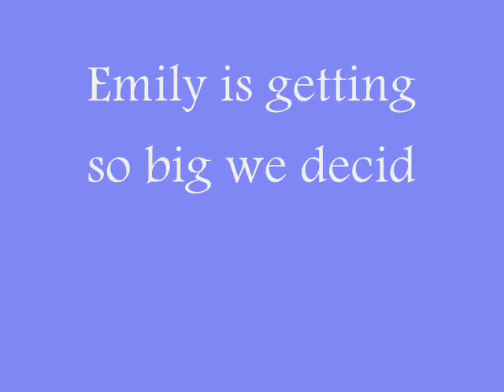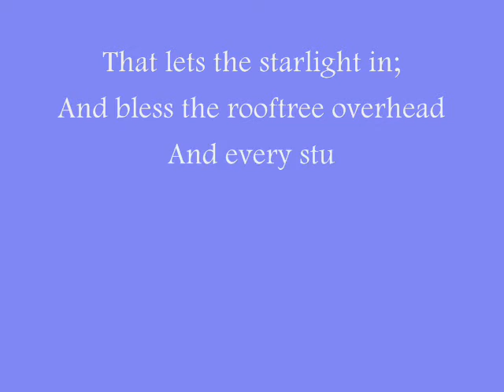The Johnson's New Move!!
WE have our first home!! We're house owners Yay!!